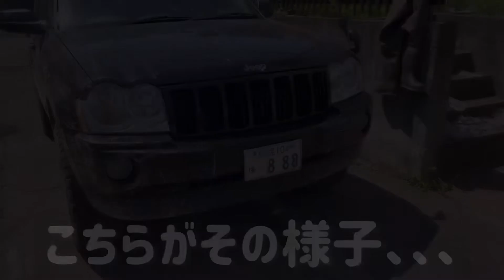【北海道 ジムニー】5月下旬 浜益御料地 ▶️super houkai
▶️super houkai
仲良し夫婦の「まさ丸」と「咲丸」の
パラレルワールドへようこそ！！

【まさ丸】
Instagramやってます↓↓↓

生まれも育ちも北海道
清く正しく美しく
人は悲しみの分だけ優しくなれる
損して得をとれ
持病は永遠の中二病
大好きな相棒ジムニー
実はCBRもあるのだ
ロマンスグレーに憧れて
Let's enjoy life

【咲丸】
超インドア派から一変
夫にくっついて海へ山へ♪
どんどん丸くなっていくぅ〜🥲
食いしんぼう咲丸の大冒険を
楽しんで下さい❤️

看護の心は咲心
収入源はメルカリ
暇潰しの編み物
家計のお助け家庭菜園
舐めるな主婦のアイデア料理
覚えたてのDIY
得意料理は夜食